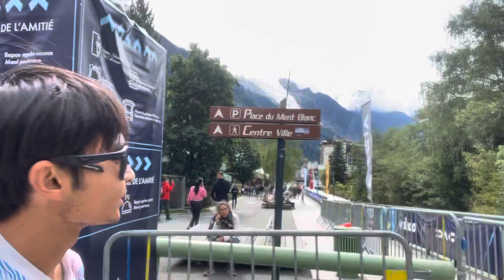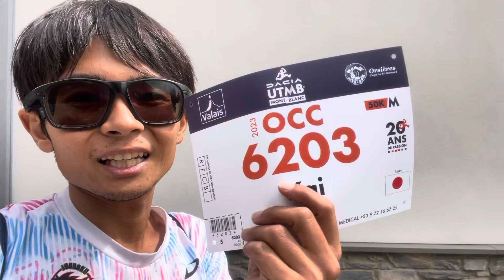お祭り！UTMB OCC 走ってきます！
初めてのUTMB OCC！

とってもハイレベルですが、ランニング60番をひっくり返して１つでも前でゴールできるように頑張ります！